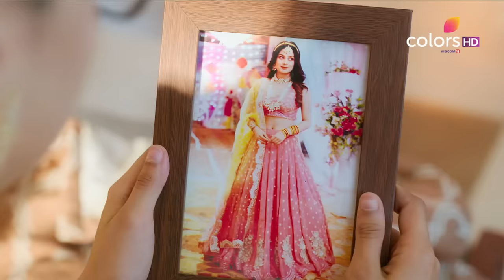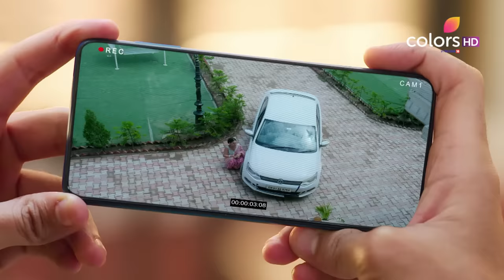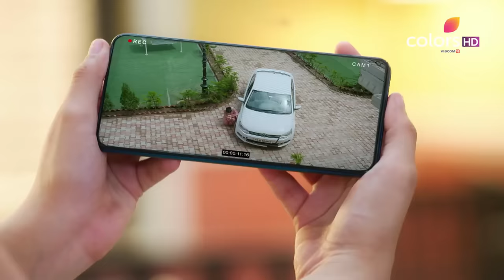Udaariyaan | उड़ारियां | Episode 750 | 17 July 2023